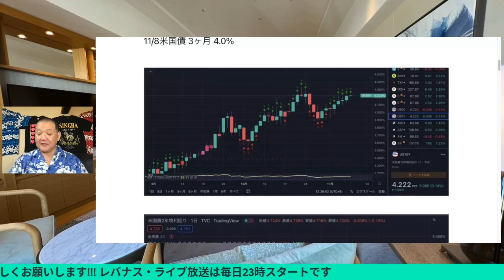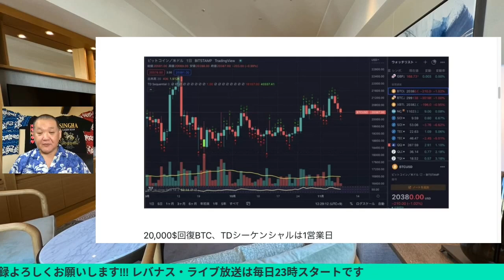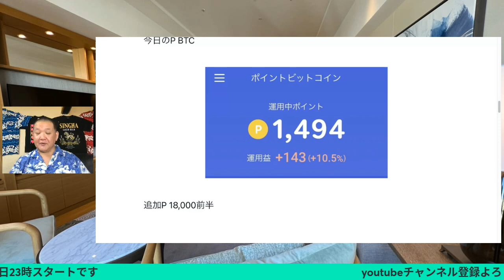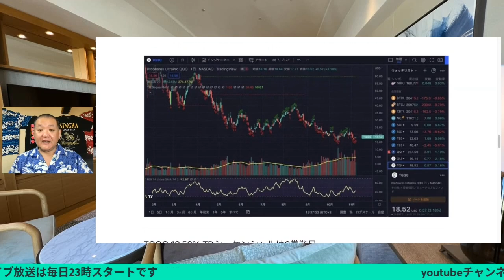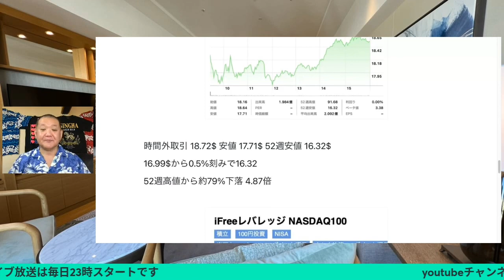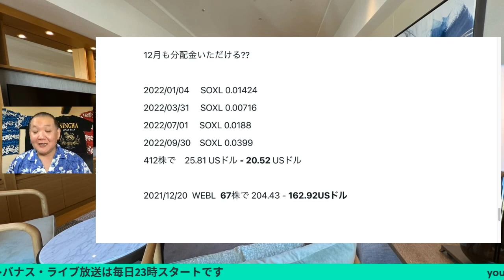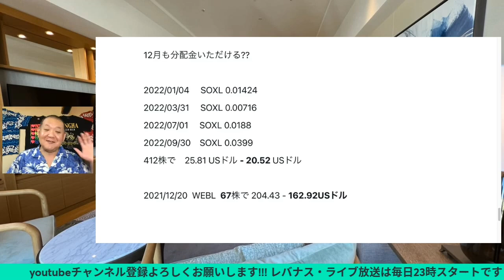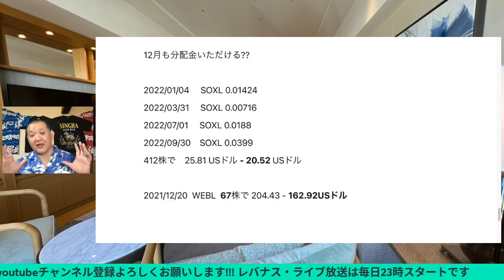米中間選挙 だが、気になるのは12月も分配金いただける??(SOXL、WEBL) ビットコイン&NASDAQ100先物チェック! TQQQ指値! レバナスで自由を手に入れる第343回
米中間選挙 だが、気になるのは
12月も分配金いただける??(SOXL、WEBL)
ビットコイン&NASDAQ100先物チェック!
 TQQQ指値!